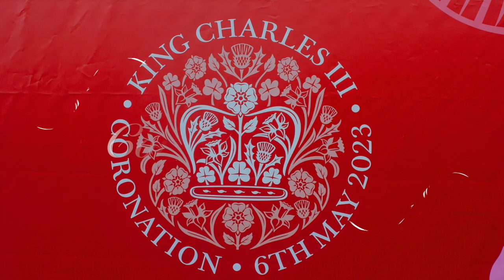The Coronation of King Charles lll & Queen Camilla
This historic occasion is more about the atmosphere before and after the actual day, as the tight security around Buckingham Palace was impenetrable. However, I was able to capture the excitement and joy of people from around the world who came together, braved the rain, shared their sandwiches and even made friends for life. I am thankful to have witnessed this part of history.